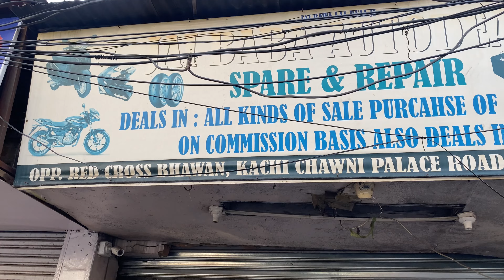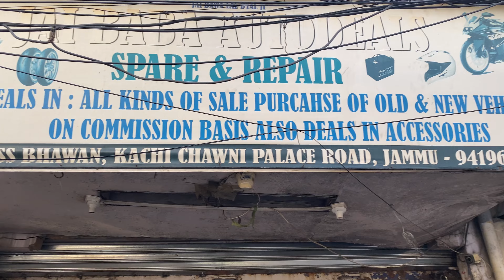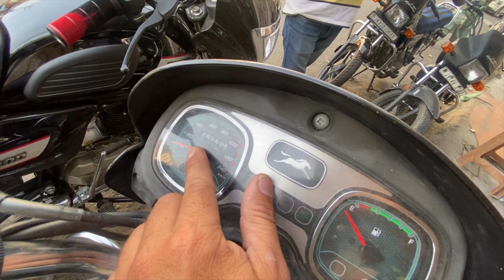Used Second Hand Bike in Jammu and Kashmir 2024 ❤️🇮🇳 | Cheapest Bikes market